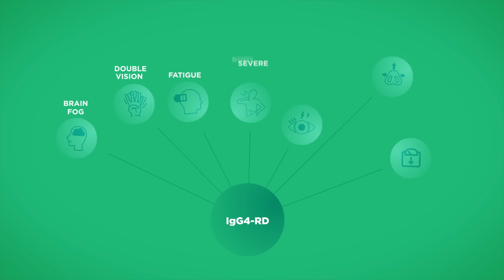What is IgG4-RD?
Access to innovative medication, early diagnosis, continued research and ongoing education are critical to ensuring a better life and a brighter future for IgG4-RD patients.